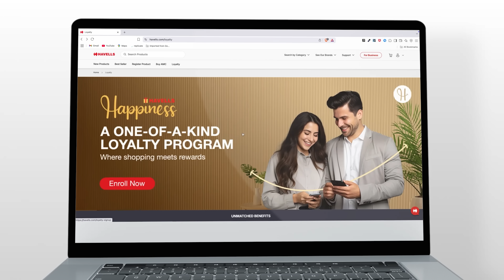Best BLDC Ceiling Fan 2025? Havells EPIC SIGNIA – Full Review & Features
The Havells EPIC SIGNIA BLDC+ is a premium, energy-efficient ceiling fan that combines modern aesthetics with cutting-edge technology. Featuring a 100% copper BLDC+ motor, it consumes just 30W while operating silently across a wide voltage range (140V–280V). It delivers smooth airflow at 350 RPM and 225 m³/min, making it ideal for quiet spaces like bedrooms and studies. The fan stands out with its sleek design, multiple color variants, smart LED display, and RF remote that works without line-of-sight. With multiple modes like Sleep, Mop, and Breeze, ISI certification, a 2-year on-site warranty, and long-term energy savings, it offers a smart and stylish upgrade for modern homes.

This video is made in collab with Havells.